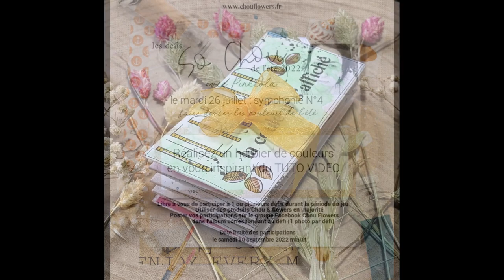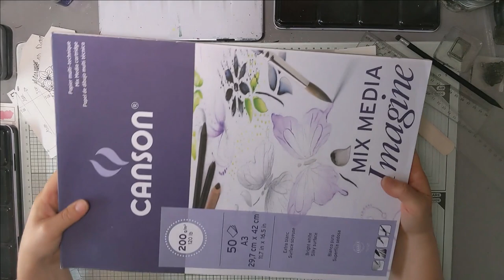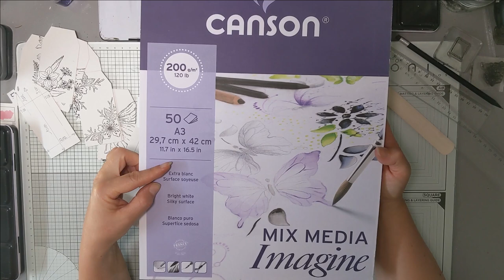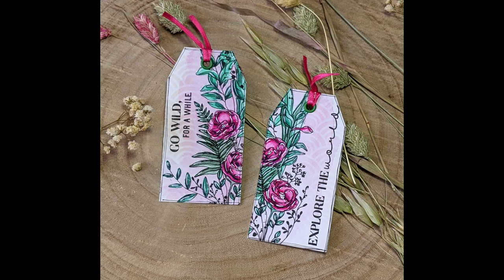Mon herbier de couleurs : défi chou & Flowers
Réalisez votre herbier de couleurs en vous inspirant de cette vidéo :)
Tampons Chou & Flowers